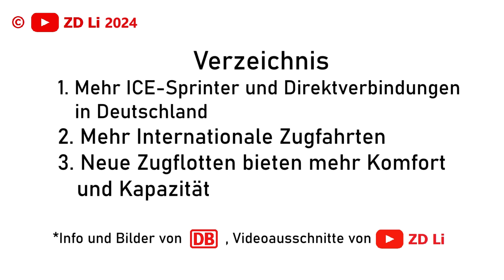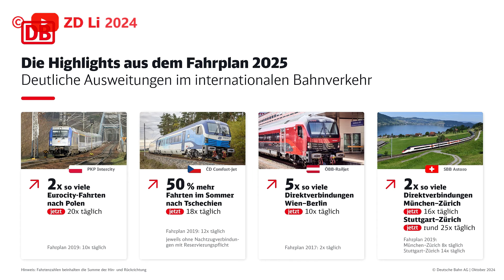! NEWS: DB Fahrplanwechsel 2024/25